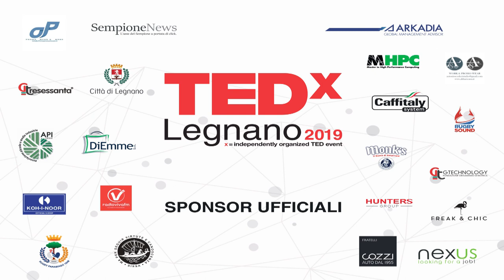Blockchain, una catena di idee geniali | Marco Crotta | TEDxLegnano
Blockchain expert sulla scena italiana, metterà a confronto uno dei temi più attuali e controversi, la blockchain, in relazione all’intelligenza umana, e ci darà occasione di capire come queste si influenzino reciprocamente, dando una nuova e sfidante prospettiva a conoscenze che spesso vengono date per scontate. Blockchain expert sulla scena italiana, metterà a confronto uno dei temi più attuali e controversi, la blockchain, in relazione all’intelligenza umana, e ci darà occasione di capire come queste si influenzino reciprocamente, dando una nuova e sfidante prospettiva a conoscenze che spesso vengono date per scontate. This talk was given at a TEDx event using the TED conference format but independently organized by a local community.